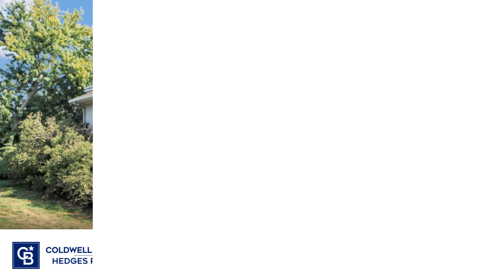1501 OAK LAKE PARK ROAD, CORALVILLE, IA | MLS - #2305592 - Coldwell Banker Hedges Realty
Experience the perfect blend of sophistication and coziness in this home. With 3 bedrooms and 2.5 bathrooms, this residence offers ample space for comfortable living. The high ceilings create an airy atmosphere, complemented by the allure of freshly painted interiors. The updated granite countertops in the kitchen add a touch of luxury to daily life. Natural light floods the open-concept living area, highlighting the modern appliances and providing a warm ambiance. Step outside to a tranquil outdoor space, ideal for relaxation. Nestled close to parks, shopping, and dining, this property combines style, convenience, and a welcoming neighborhood.